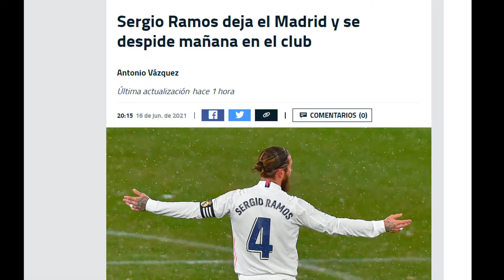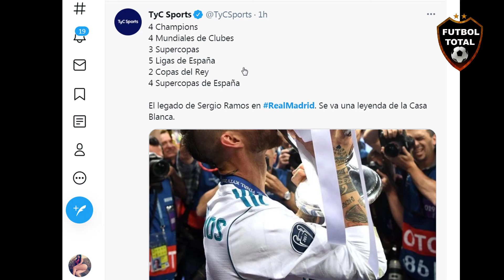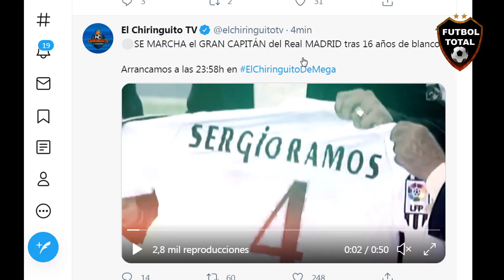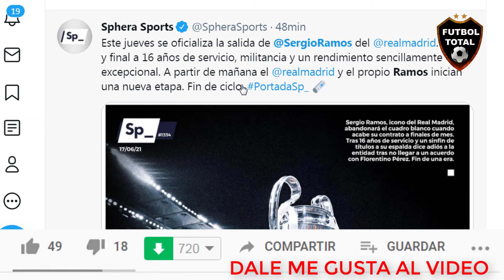PRENSA EUROPEA LLORA LA SALIDA DE SERGIO RAMOS DEL REAL MADRID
Música usada en mis vídeos es Libre de derechos de Autor créditos a audio micro.